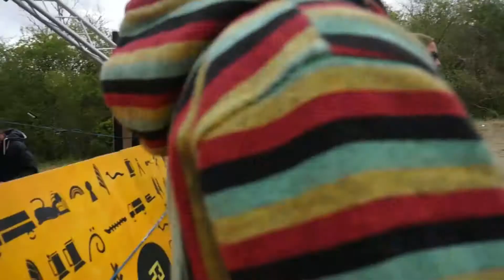RATAXES SA / LIVE / RAVE PARTY / TOUTENKAISSON / 160417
REJOINS NOUS
Voyage pour la Free Party TOUTENKAISSON il est 08h40 du mat le dimanche 16 04 17
Collectif des Insoumis ont assuré le transport vers le RAVE. La nuit a été fantastique. ENJOY